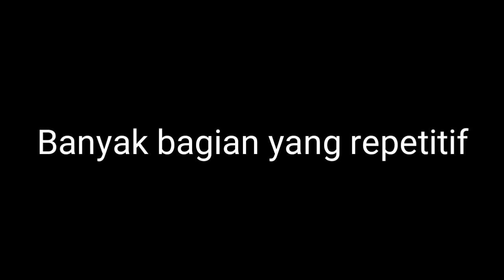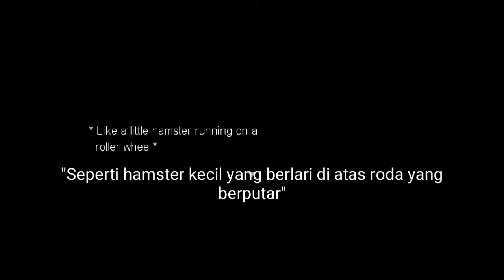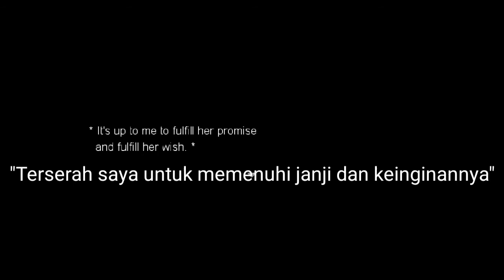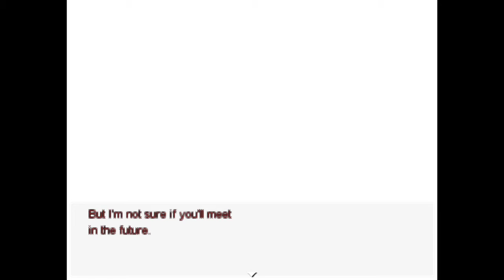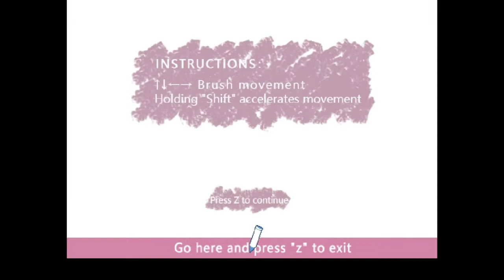Terjebak Selamanya? - At Home Alone 2 #2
Setelah anak kecil ini membuat kesepakatan dengan mahkluk didunia lain, apakah anak ini dapat memenuhi kesapakatan itu atau malah sebaliknya?

Ibu gadis kecil itu pergi bekerja. Meninggalkannya sendirian di rumah. Di rumah yang kosong dan sepi, Hal menarik apa yang akan kita lakukan?

Menyelinap diam-diam ke kamar orang tua. Atau melompat di tempat tidur kecil. Atau pergi ke halaman belakang untuk bermain ayunan dan petak umpet dengan teman-teman Anda.

Menganiaya anak kucing dan anak anjing di pinggir jalan. Bagikan camilan lezat dan sebagainya. Mungkin akan ada beberapa cerita indah. Mungkin akan ada orang yang tidak tahu. Mungkin ada pengunjung misterius.

mungkin……

Selamat Menonton~Maaf Kalo Burik & Agak Lag ehehe